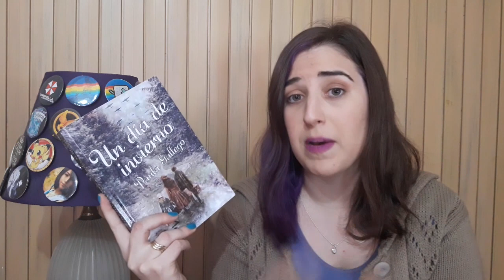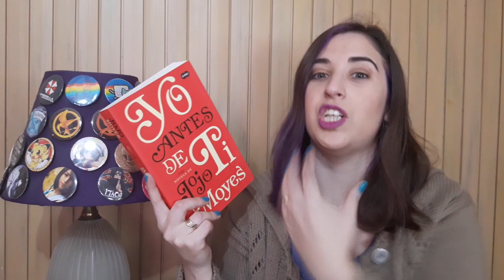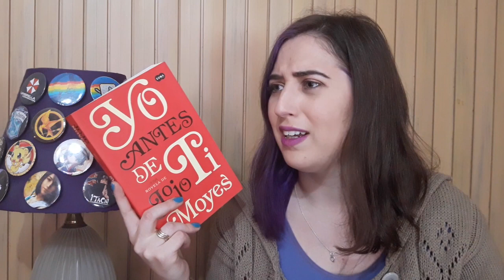Los 5 libros que más me hicieron llorar | Booktube Uruguay | Zesu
Hoy les traigo los 5 libros que más me hicieron llorar, ordenados del que menos, al que más. ¡Cuéntenme ustedes qué libros los hicieron llorar!

🔔RECUERDEN ACTIVAR LA CAMPANA PARA QUE LES AVISE CUANDO SUBO UN NUEVO VIDEO🔔